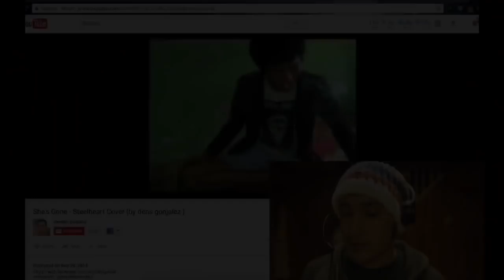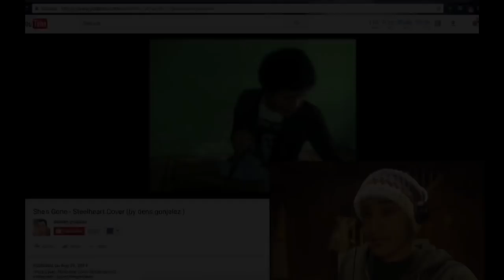Terimakasih banyak untuk kalian semua yang membuatkan video ini untuk saya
Follow instagram : dendengonjalez